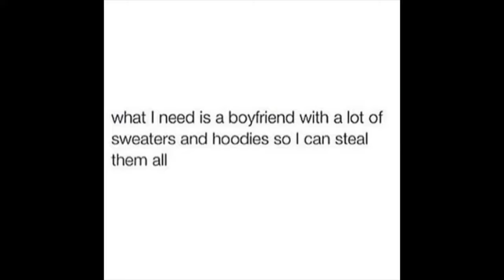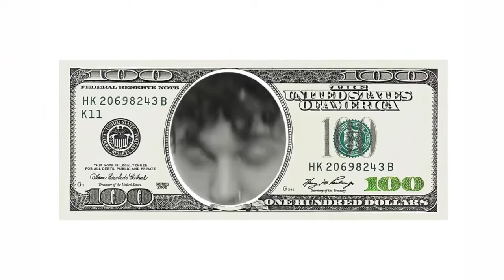The Internet's Cringiest Dating Show 3 (REUPLOAD)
Kurtis Conner reupload
this was originally uploaded on:

WHY WERE THESE VIDEOS DELETED?
A lot of horrible things came out about Dean, most notably him in blackface in 2013 I believe. Old racist/homophobic/sexist tweets resurfaced as well + some other things as well. If you search "Dean" in Kurtis' subreddit you'll get more context